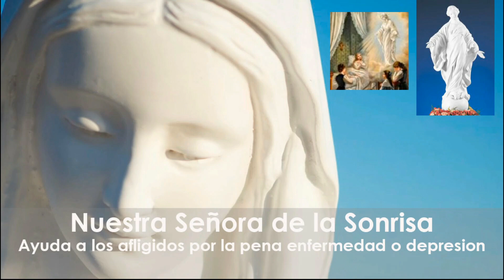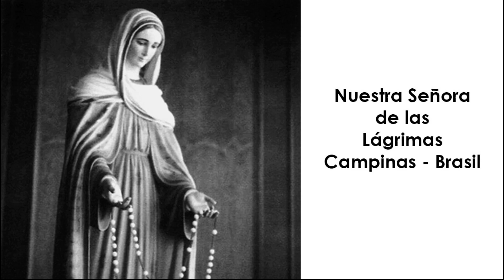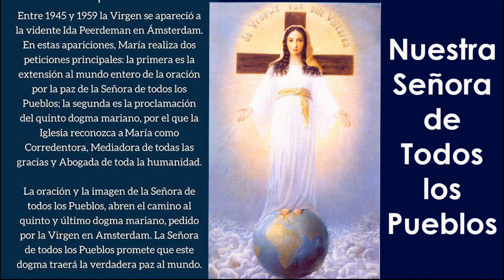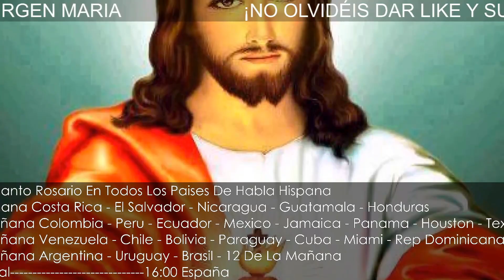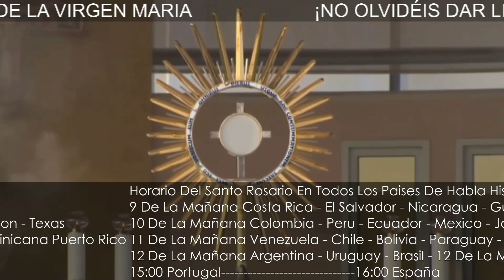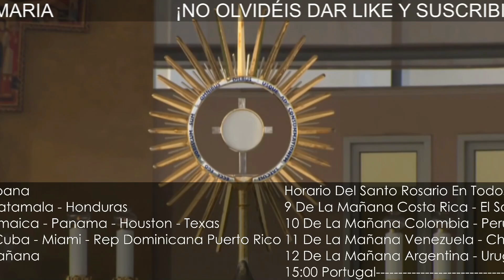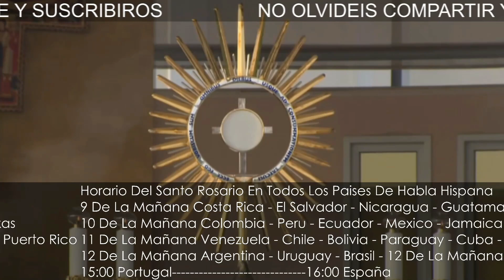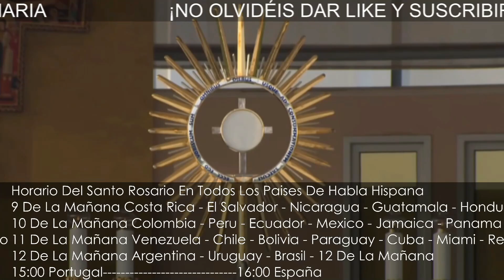🔵 Santo Rosario Meditado 30 de Enero 2022 | 🌹 MISTERIOS GLORIOSOS | Rosario de las 4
9 AM: COSTA RICA, EL SALVADOR, NICARAGUA, GUATEMALA, HONDURAS
10 AM: COLOMBIA, PERÚ, ECUADOR, MÉXICO, JAMAICA, PANAMÁ
11 AM: VENEZUELA, CHILE, BOLIVIA, CUBA, HAITÍ, MIAMI, REP DOMINICANA, PUERTO RICO, NEW YORK, Washington, BOSTON, ATLANTA, Massachusetts, Georgia, CANADÁ, Carolina del Norte - Sur, Indianápolis, Philadelphia.
12 AM: ARGENTINA, URUGUAY, BRASIL
4 PM: ESPAÑA